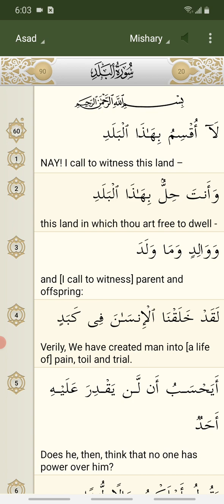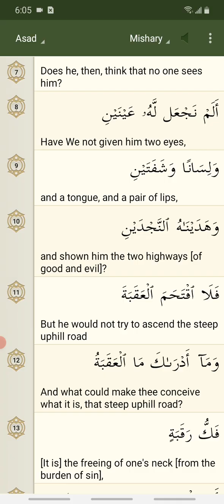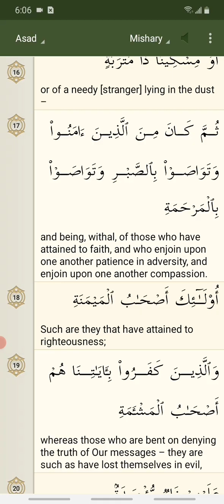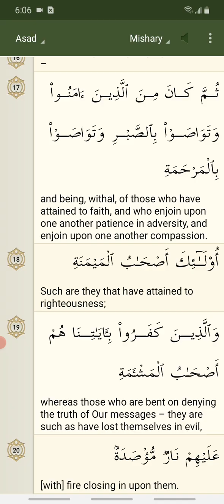Quran chapter 90 in Arabic and English iQuran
Glory to almighty God, magnificent creator of heaven and earth.